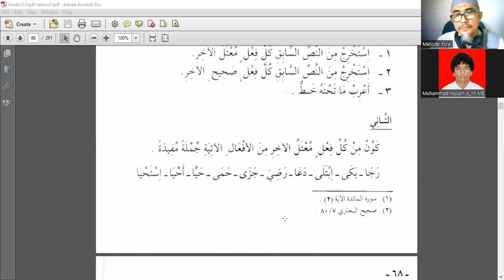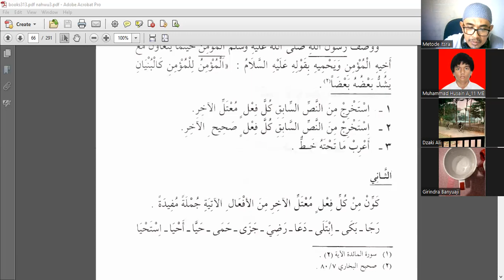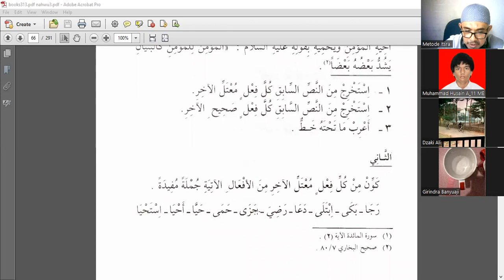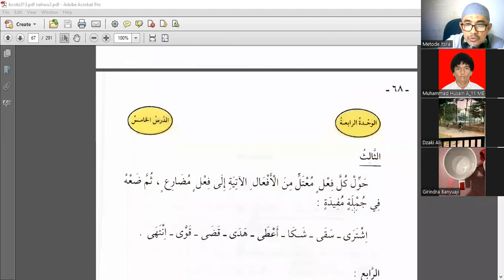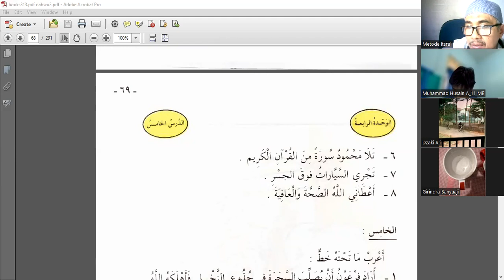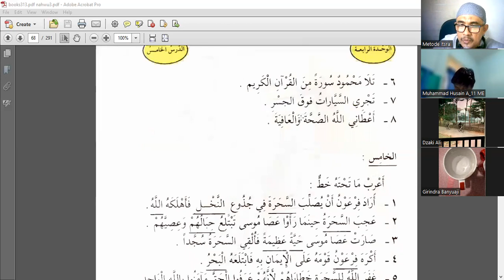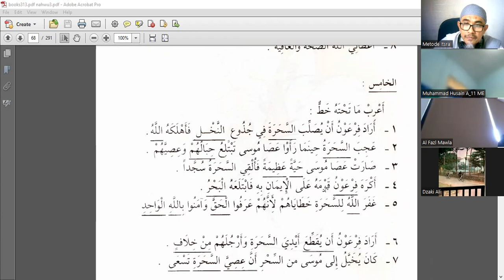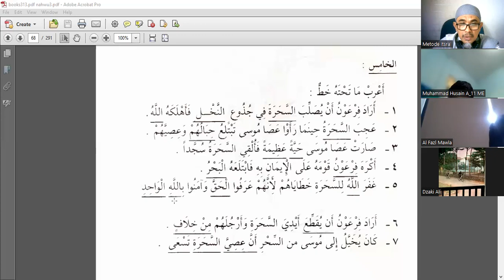Latihan Menjawab Soal-soal Untuk Masuk Universitas Terkenal Dalam Dan Luar Nageri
أجب عن الأسئلة الآتية

Mengenal Metodeitsra lebih

Terima kasih
Jazaakumullahu khoiran